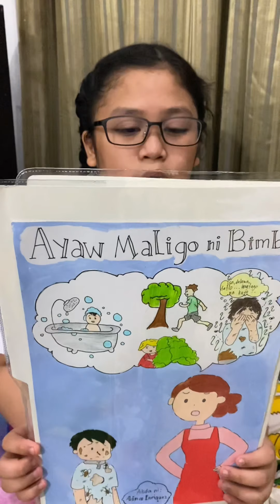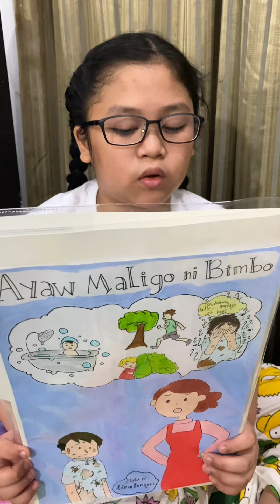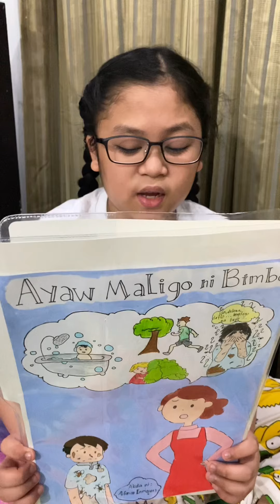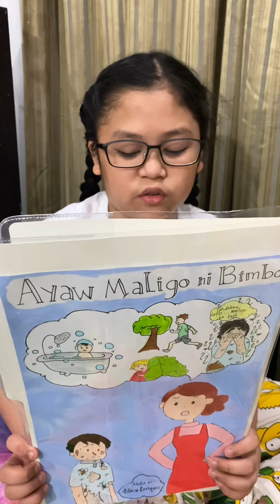Ayaw Maligo ni Bimbo a short story